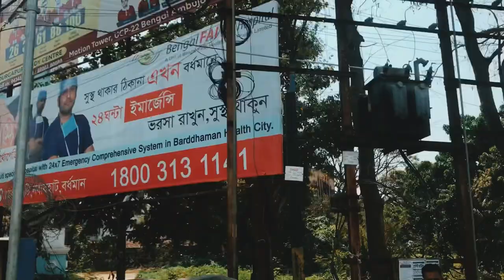শেষে বন্ধুর .... 👬🏻 কথা শুনেও EMOTIONAL .... 😖😔 হয়ে পড়লাম.....//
শেষে বন্ধুর 👬🏻
কথা শুনেও EMOTIONAL 😖😔
হয়ে পড়লাম. 🙂😓